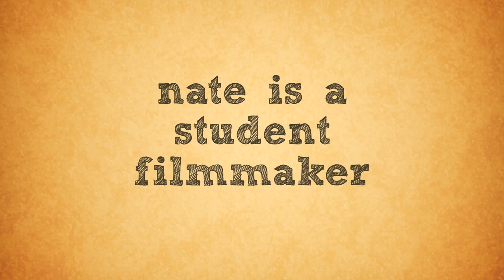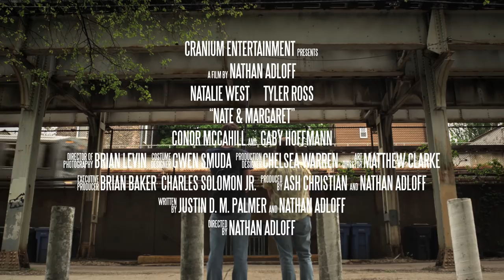Nate & Margaret Trailer (2012) | Breaking Glass Pictures | BGP Indie Movie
Nate, a 19 year old film student, and Margaret, a 52 year old spinster, are best friends in an odd, quirky, totally working kind of way... until Nate's audacious classmate Darla sets him up on a date with James. Nate's new life shakes apart his friendship with Margaret, who goes off on her own to start a career as a stand-up comedian.

Starring Natalie West, Tyler Ross, Conor McCahill & Gaby Hoffmann